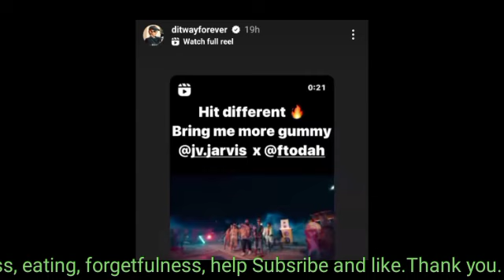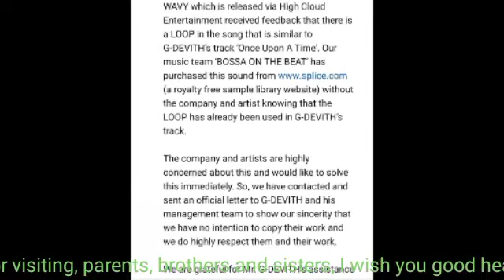ក្រោយផ្អើលថា ផលិតកម្មថៃ ប្រើ Loop ស្រដៀងបទ របស់ ដេវីត ពេលនេះតបថា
ក្រោយផ្អើលថា ផលិតកម្មថៃ ប្រើ Loop ស្រដៀងបទ របស់ ដេវីត ពេលនេះតបថា Surprised that Thai production uses a loop similar to David's song, now responds.